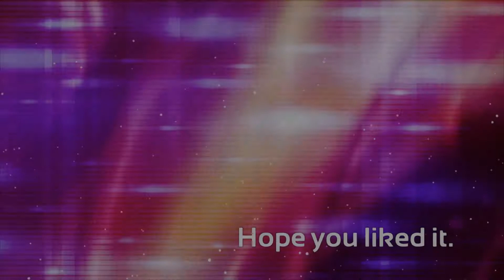1st time out with a Rc Grasshopper , Kit by TAMIYA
1st time out with a Rc  Grasshopper